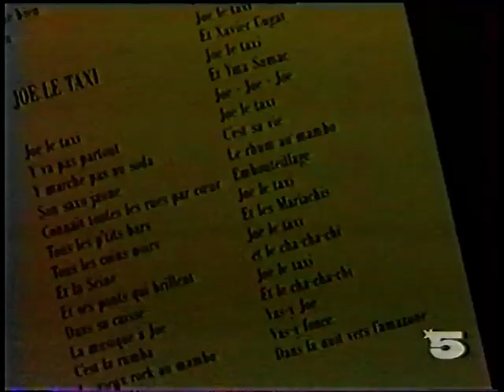Vanessa Paradis photo session + int @ Perfecto, 15 oct 89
/ check for more Vanessa on my homepage or coming next / new videos added everyday from my own collection no copyright infringement intended : please contact me and I will remove immediately any litigious content, thank you. This account is not monetized, I don't intend to make money with it.